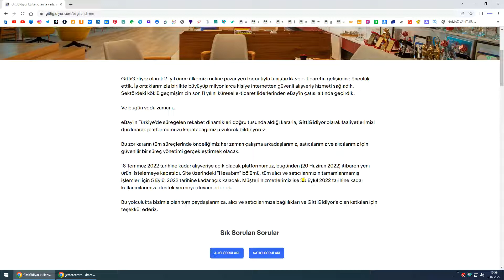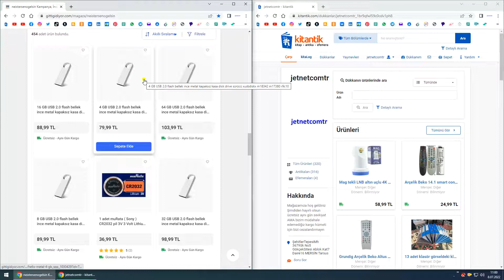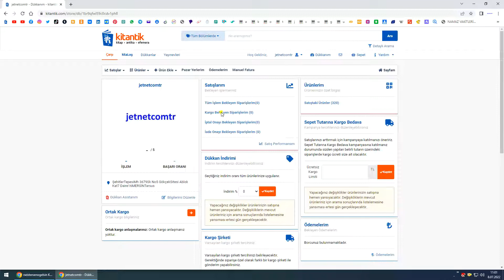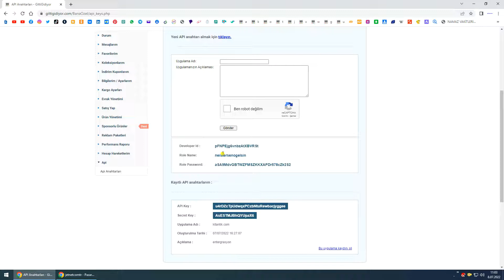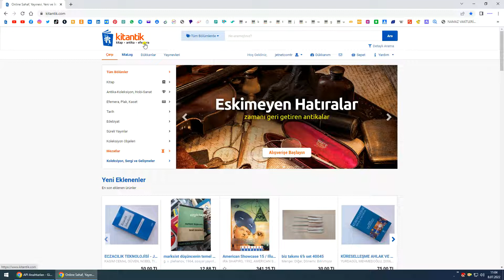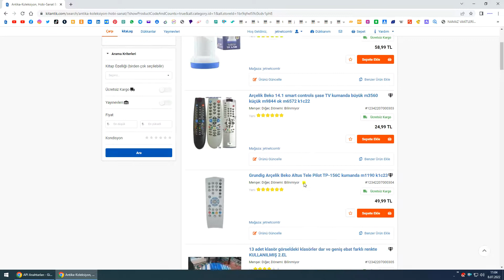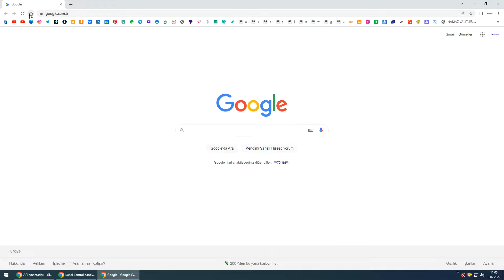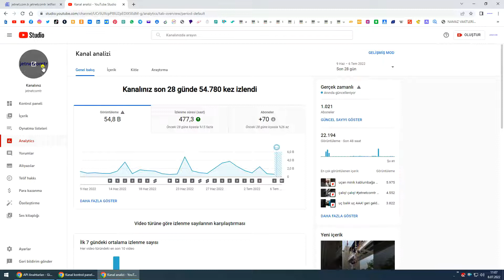#0648 MAĞAZA GÖÇÜ BAŞLASIN GittiGidiyor dan KitAntike ACELE EDİN ( süre tükendi gittigidiyor gitti )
*Bu videoda "telefon numaram" "TC kimlik numaram" "adresim" görünüyorsa bildirir misiniz?* *jetnetcomtr*
Skype live:mehmetaydinmcse
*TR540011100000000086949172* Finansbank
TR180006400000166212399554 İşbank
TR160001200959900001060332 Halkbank